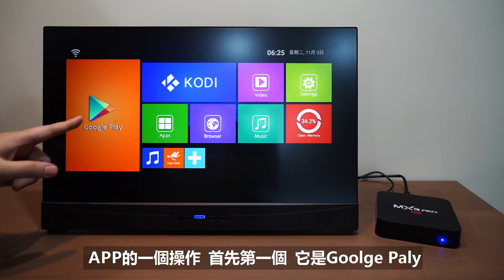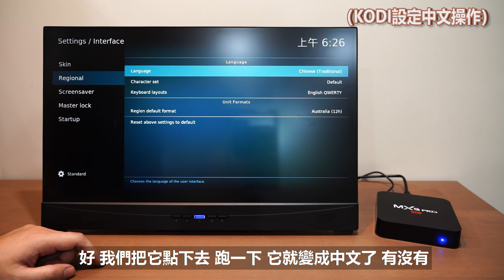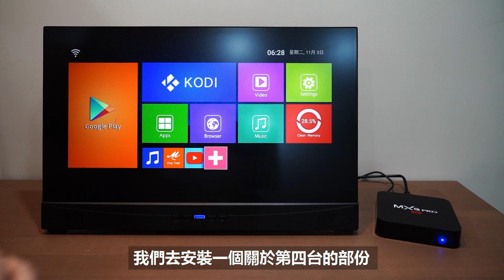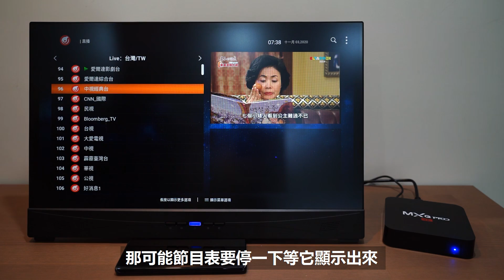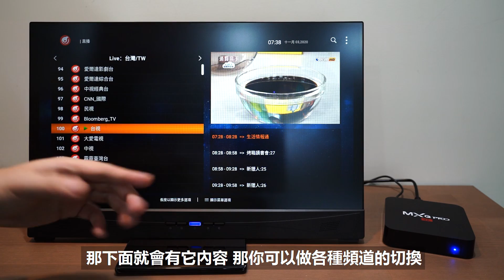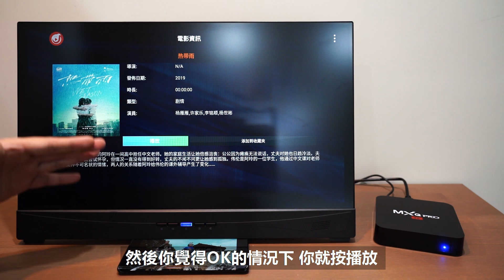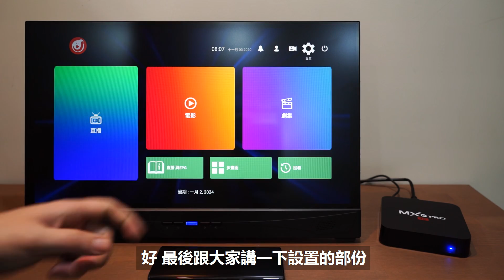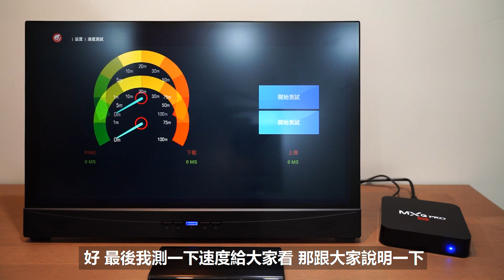低成本打造機上盒 用MXQ系列 700元台幣 + DIY應用 輕鬆打造跨平台影音機上盒 可看第四台、電影電視劇等 另支援IOS裝置、安卓手機平板、電腦模擬器、其他品牌機上盒 輕鬆讓更多設備共享影視功能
影片提及的相關資訊如下：
1. 採用超低成本機上盒700元
2. 軟體部分採用JOY TV，可跨平台支援IOS、安卓、WIN、機上盒等
3. KODI操作教學
4. 軟體開箱影片

JoyTV原廠招收代理 聯繫請洽下方
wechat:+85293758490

Leo已將已開箱產品廠商邀請入群，群內提供有相關優惠與資訊。